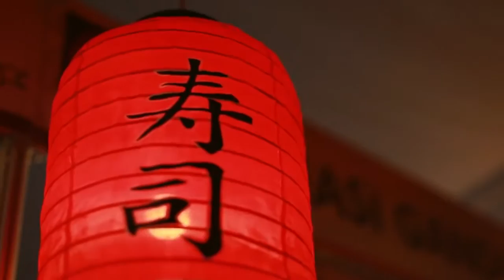Bandung Cullinary Night